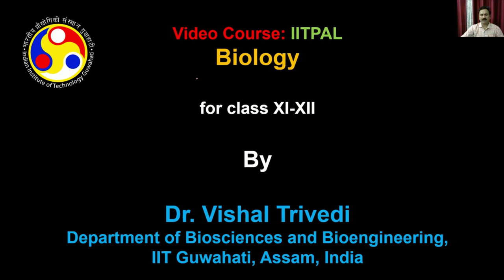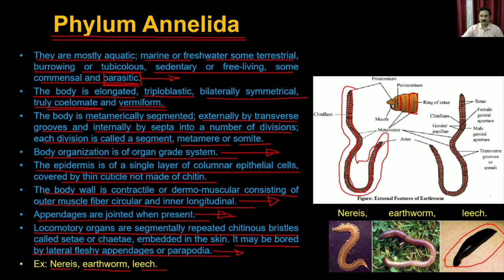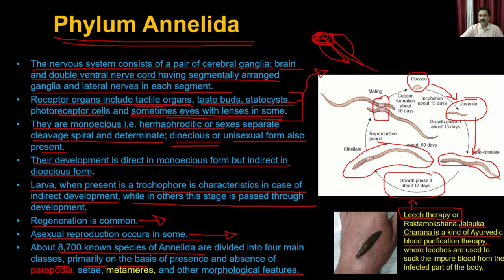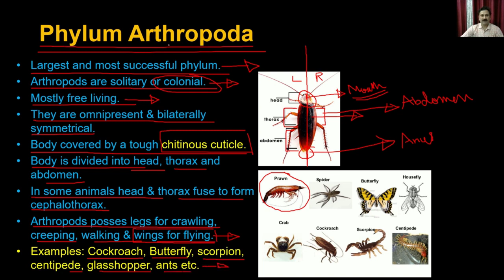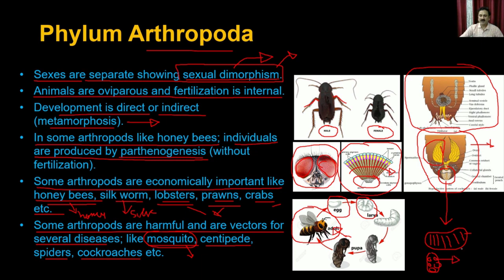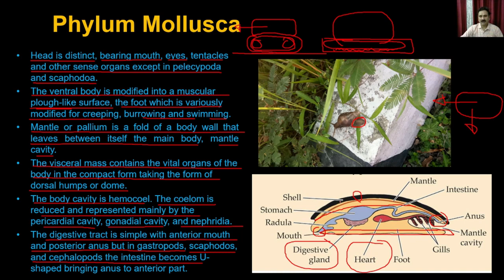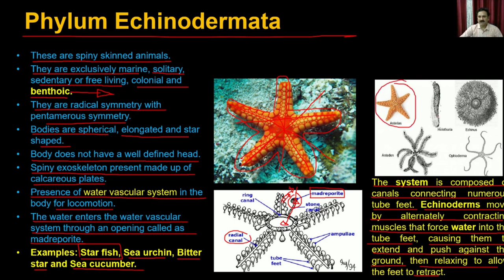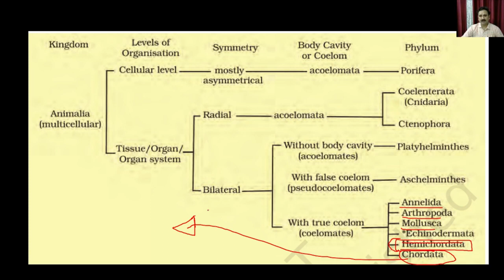Biology Class 11 Unit 02 Chapter 03 Animal Kingdom L 3/5